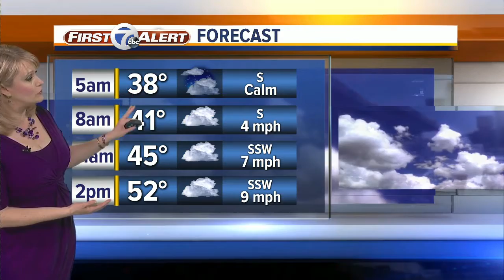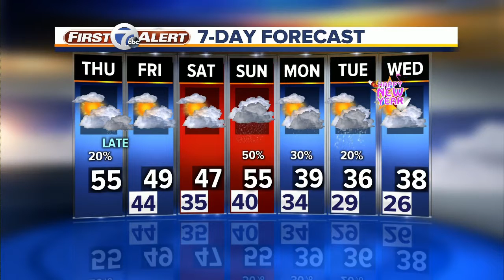More fog this morning